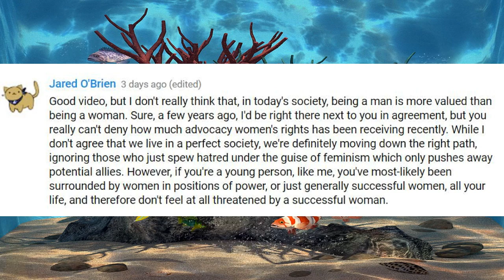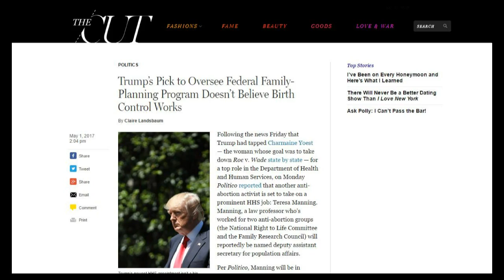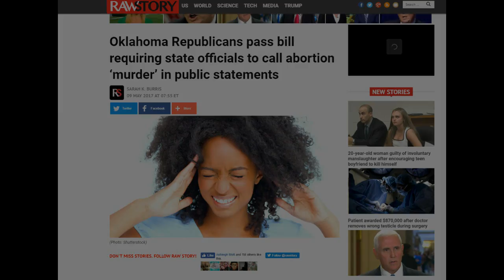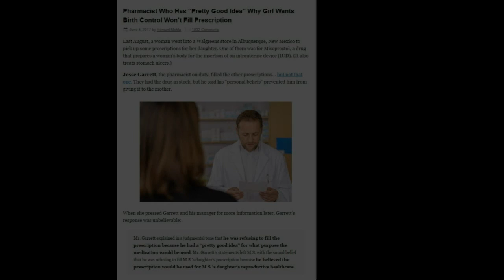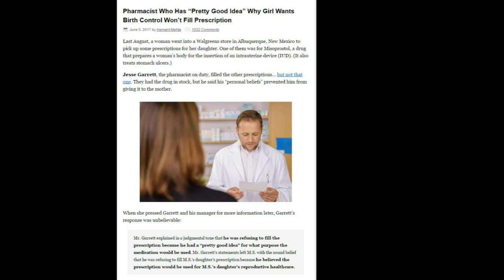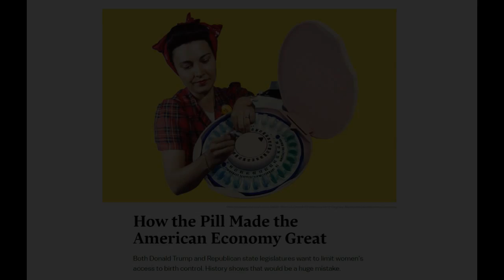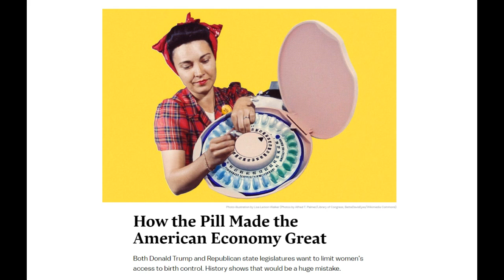This Week in Stupid Misogynists Too Ep 3 Reproductive autonomy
This time I focus on attacks on American women's reproductive health care.

Trump’s Pick to Oversee Federal Family-Planning Program Doesn’t Believe Birth Control Works

Oklahoma Republicans pass bill requiring state officials to call abortion ‘murder’ in public statements

Alaska State Rep Is Confident That Women Get Abortions For the Exciting Travel Opportunity

Pharmacist Who Has “Pretty Good Idea” Why Girl Wants Birth Control Won’t Fill Prescription

09. Southside
12. Vaping in L.A
08. More On That Later
11. Keeping Stuff Together
01. As I Was Saying